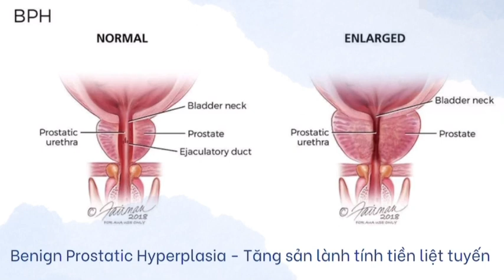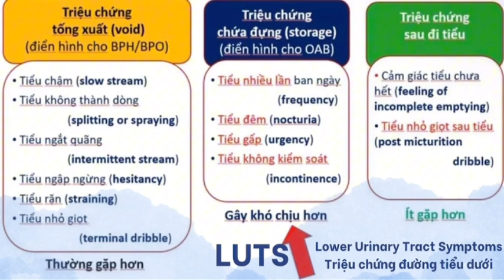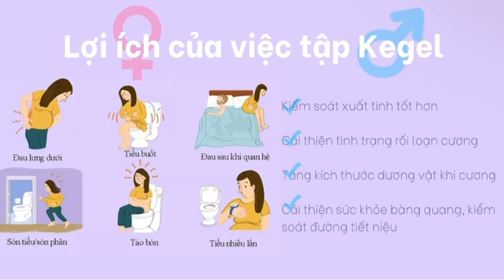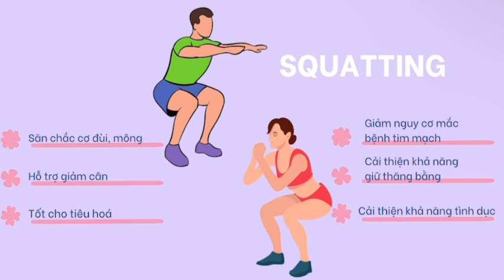28-3-2024. Y45 trình bày bs niệu có tận tình giúp Bn phòng và điều trị nội LUTS do BPH?